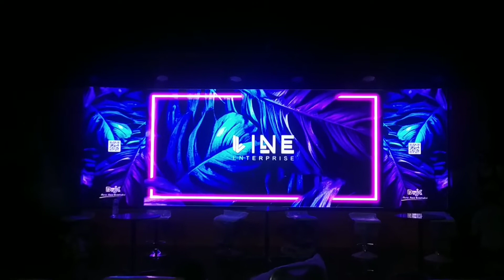DEBAT PUBLIK PILKADA KOTA KEDIRI | LINE ENTERPRISE VENDOR EVENT SURABAYA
LINE ENTERPRISE
Vendor Event Surabaya
Interior Surabaya
FOR RENT:
(event equipment)
•LED SCREEN VIDEOTRON P.2 - P.3
•SOUND SYSTEM
•LIGHTING SYSTEM
•LIVE CAMERA
•VISUAL KONTEN
•STREAMING SYSTEM
•RIGGING STAGE
•BACKDROP
•EVENT BOOTH
•GENSET
•BLACK WALL COVER
•R8
PRODUCTION:
(design interior)
•INTERIOR
•FURNITURE CUSTOME
•MEUBLE CUSTOME
•FANCE
•WOODEN FLOOR
•CANOPY